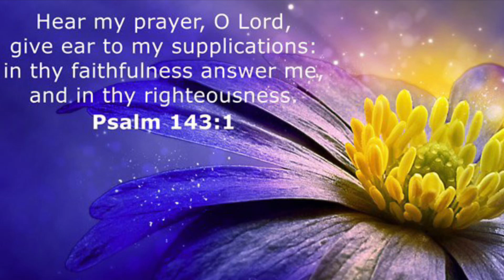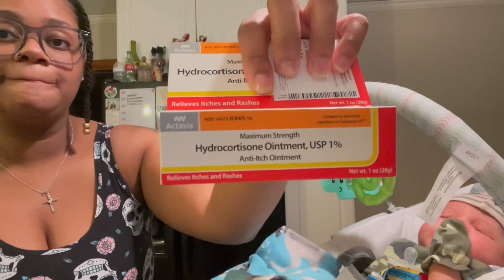Zion’s 2 Month Doctor Visit | WHAT REALLY HAPPENED TO ZIONS FACE?! 😥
Share, Sharing is always Caring